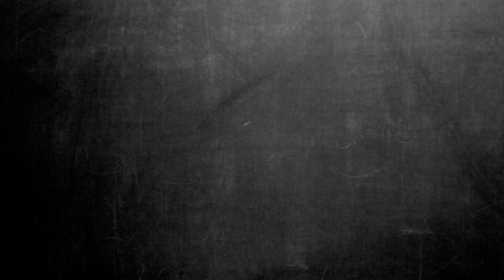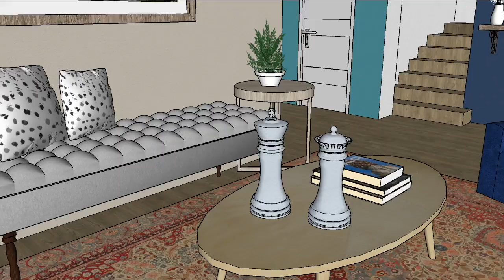3D Renovación de casa estilo transicional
Hoy comenzamos a revisar un nuevo proyecto, se trata de la renovación de una casa. En esta ocasión comenzaremos viendo la decoración del living estilo transicional, uno que se caracteriza por la mezcla de objetos contemporáneos con otros más tradicionales.